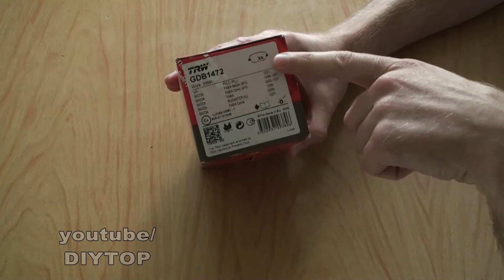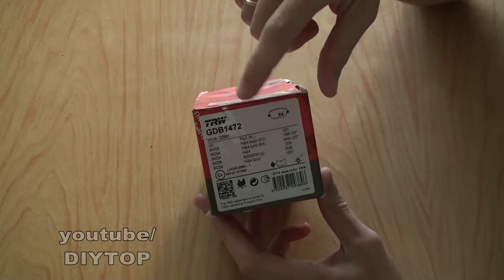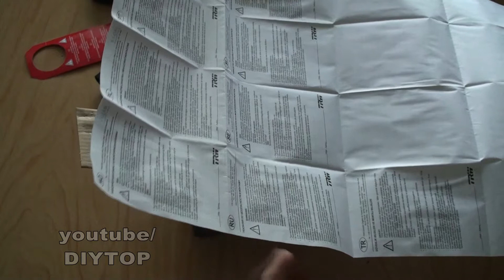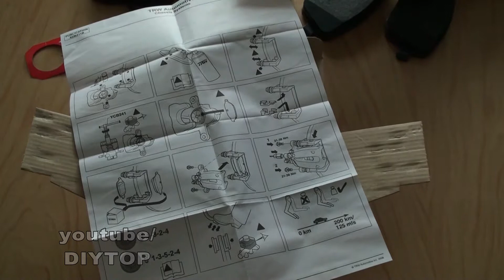Тормозные колодки TRW GDB1472 - Обзор и распаковка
TRW Aftermarket является мировым лидером в производстве запчастей оригинального качества для автомобилей.
TRW GDB1472 - Комплект тормозных колодок, дисковый тормоз.
Сторона установки: передний мост
для заменяемого номера: 1LN
для заменяемого номера: 1ZH
Количество датчиков износа [на ось]: 1
Длина предупреждающего контакта [мм]: 180
ограничение производителя: TRW
Датчик износа: вкл. датчик износа
проверочное значение: E9 90R 01107/228
Высота [мм]: 62,6
Длина [мм]: 131,4
Толщина [мм]: 18,8

Здесь вы найдете огромное количество видео обзоров по разборке и чистке компьютеров, установке программ, гаджетов, покупок в интернет магазинах.
Здесь вы узнаете, как приготовить вкусные блюда своими руками, и другие удивительные кулинарные рецепты, которые можно приготовить самим в домашних условиях.